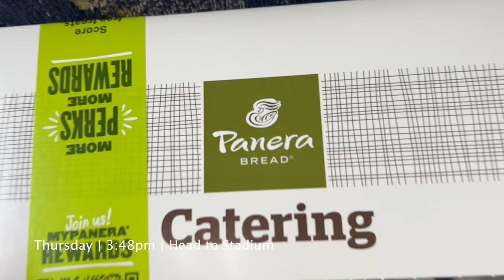Boca Raton Bowl 2023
I took a 36 hour trip to Florida, check it out!

It was also my last game as a member of the SUMB, I'll miss this band!

Song is "Call Me" by Blues Trip